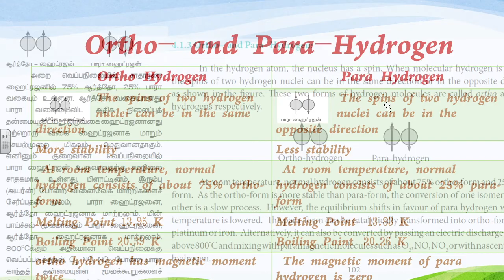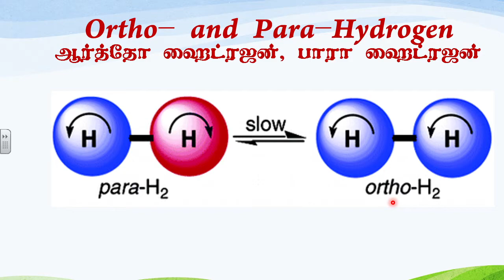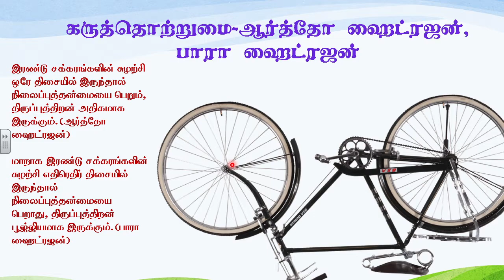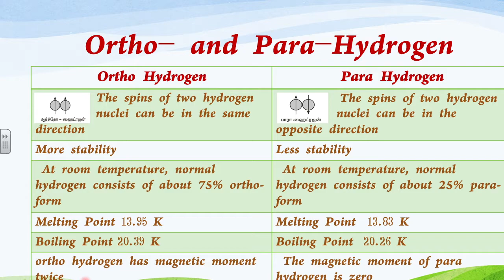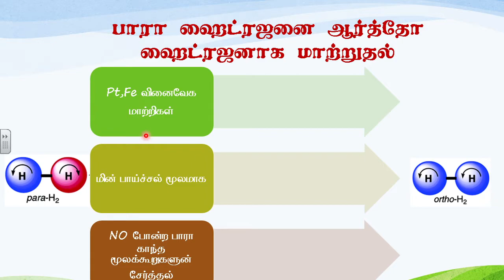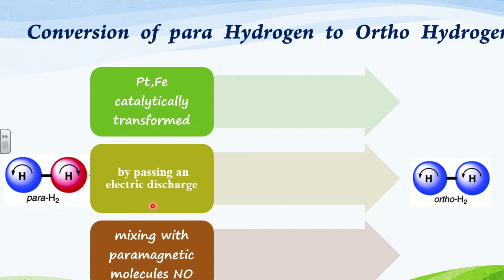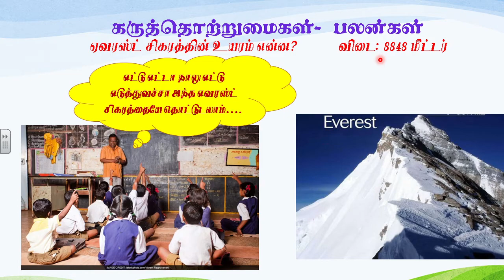11th CHEMISTRY ஹைட்ரஜன் - Part-5-பாரா ஹைட்ரஜனை ஆர்த்தோ ஹைட்ரஜனாக மாற்றுதல் | para Hydrogen to ortho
Previous Videos